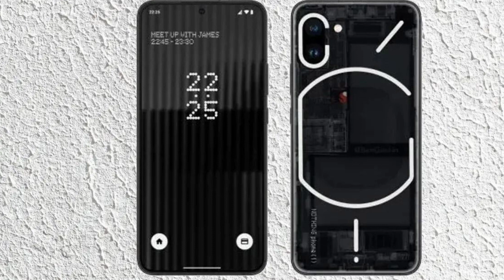NOTHING PHONE 1 - UNBOXING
Nothing Phone 1, Nothing Phone 1 launch date, Nothing Phone 1 price in india, Nothing Phone 1 release date in india, Nothing Phone 1 kab ayega, Nothing Phone 1 vs OnePlus Nord 3, Nothing Phone 1 unboxing, Nothing Phone 1 in tamil, Nothing Phone 1 camera test, Nothing Phone 1 full review, Nothing Phone 1 hands on, Nothing Phone 1 first look